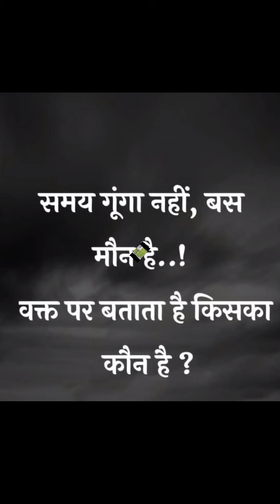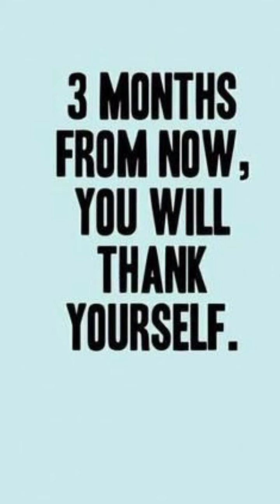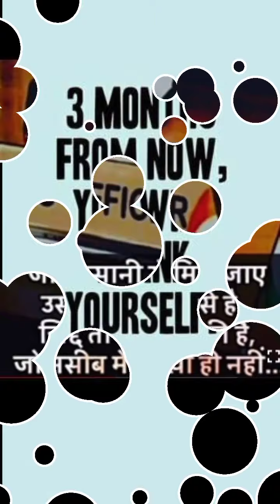Bin Tere📚🇮🇳|Upsc/Ias Motivational Videos | Aspirants|IPS Safin Hasan Motivation videos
जब आप अपने लक्ष्य की शुरुआत करते हैं तो आप अकेले होते हैं ___________________________________
लेकिन सफलता के बाद सारी दुनिया आपके साथ होती हैं ______________________________✍️IAS BABU

ऐश्वरस्य विभूषणं सुजनता शौर्यस्य वाक्संयम:
ज्ञानस्योपशम: श्रुतस्य विनयो वित्तस्य पात्रे व्यय: ।
अक्रोध: तपस: क्षमा प्रभवितु: धर्मस्य निर्व्याजता
सर्वेषामपि सर्वकारणमिदं शीलं परं भूषणम‌् ।।

____________Thankyou___________________